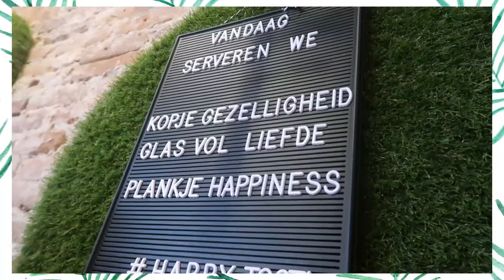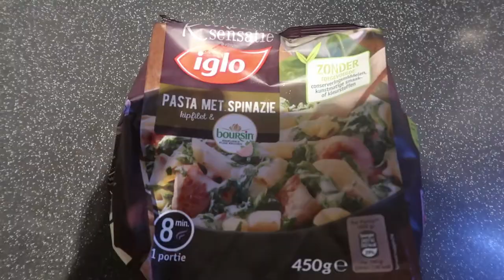KRINGLOPEN met Inez & FIETSBAND LEK?! I Jaimy Chauncey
WIL JE TICKETS KOPEN VOOR SNEEUW-WITJE WAAR STAN IN SPEELT!